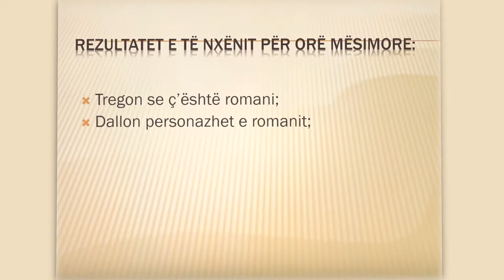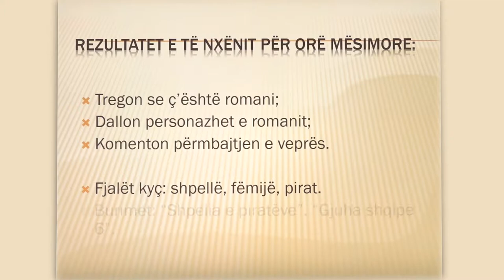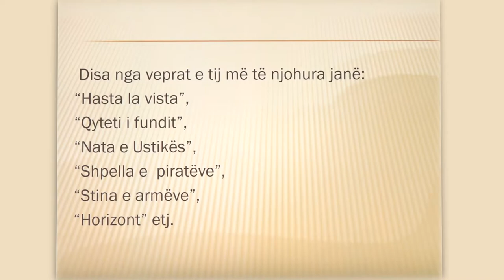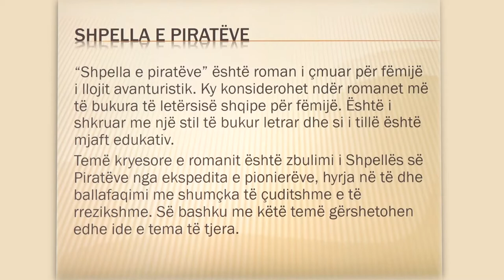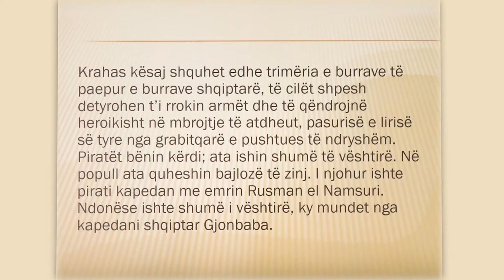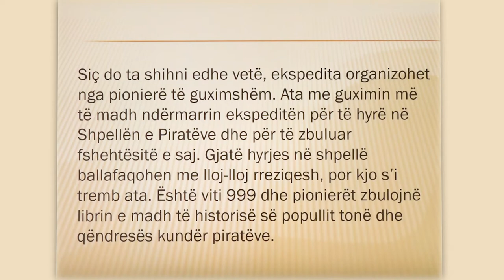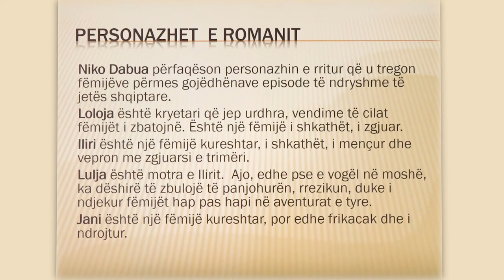6 01 027 - Java e gjashtë - Gjuhë shqipe - Romani: Shpella e piratëve Petro Marko